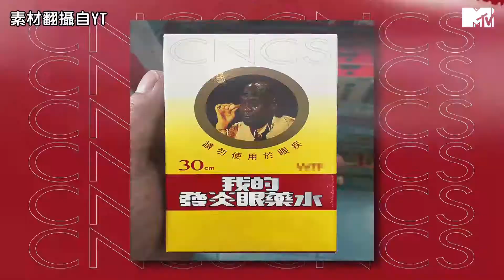【M有料】不能錯過的好聲音！小編私心推薦第一彈｜MTV NEWS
不能錯過的好聲音！
通勤的時候可以聽~ 休息的日子也適合🎧